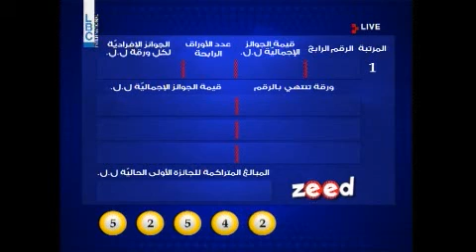LOTO LIBANAIS - LBC LIVE DRAW 12.12.2016